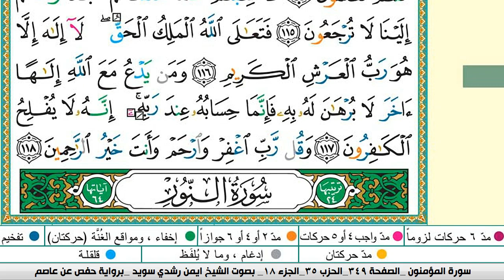سورة المؤمنون كاملة مكتوبة ايمن سويد ـ تحفيظ القرآن الكريم بسهولة ويسر The Noble Quran